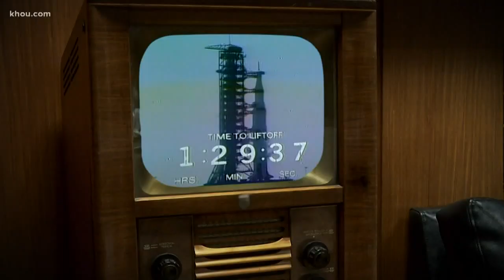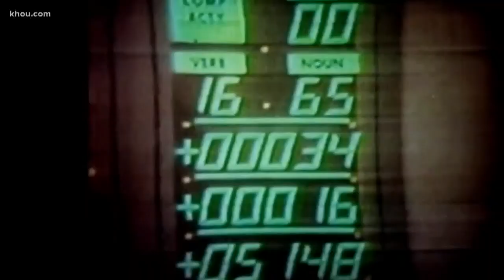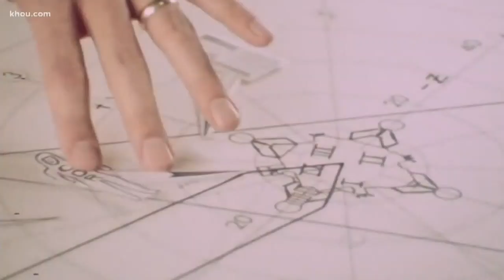Inside Mission Control with Gene Kranz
Flight director and NASA legen Gene kranz reflects on the historic Apollo 11 mission to the moon.